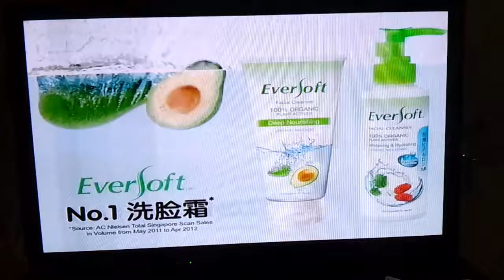小小故事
小小传奇主题曲